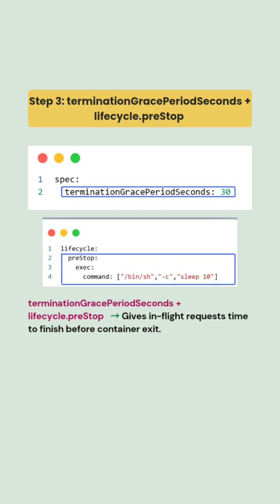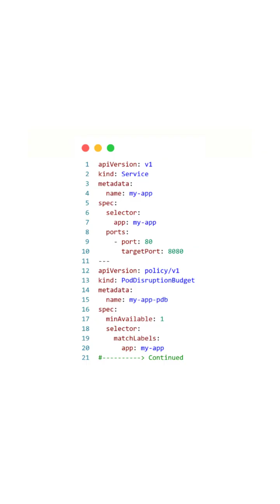Kubernetes Application with zero downtime | CKA | Failure & FIXES | Troubleshooting